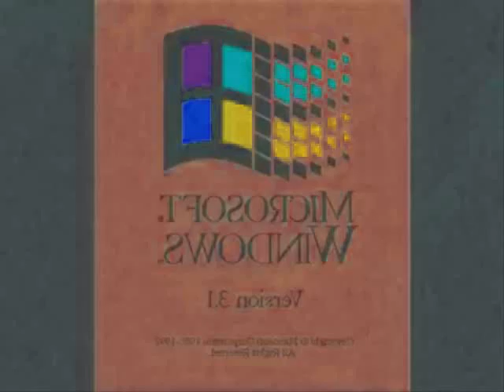Windows 3 1 Csupo Effects Round 1 Vs Micheal Boiko 2016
Original Date: November 1st, 2016